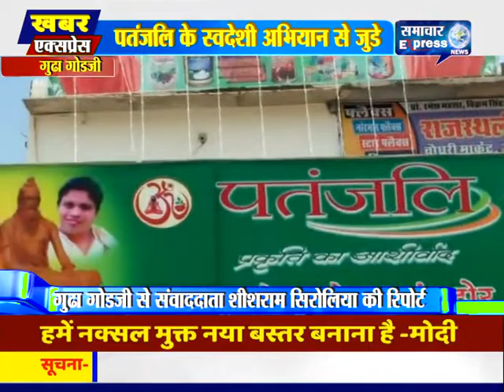गुढा गोड़जी के पतंजलि आरोग्य केंद्र एवं स्टोर से पतंजलि समृद्धि कार्ड बनवाएं